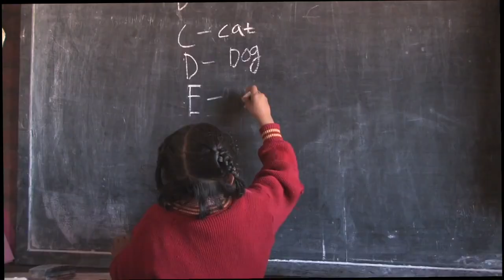Eye Care Foundation in 60 seconds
Help prevent avoidable blindness. Give people a chance at a better life.